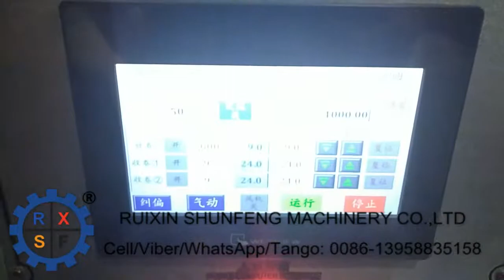Breathable film slitting and rewinding machine with puncture roller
Horizontal type slitting and rewinding machine, speed 150-200m/min, minimum slitting width 20mm. Equipped with a heated piercing roller for the manufacture of breathable films. Breathable membranes are widely used in the packaging of foods and medicines to achieve a "breathable but moisture-proof" function.